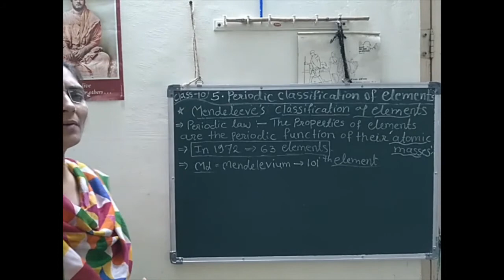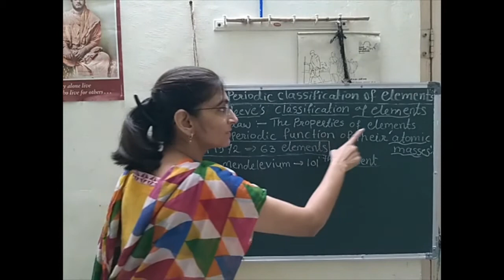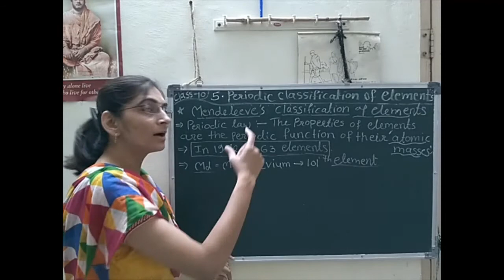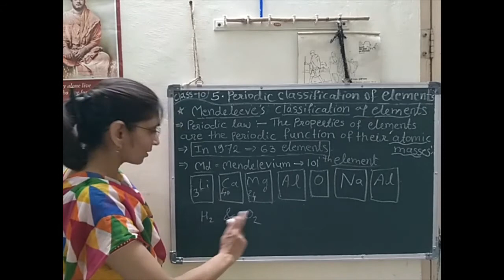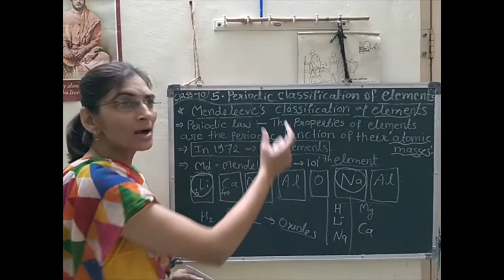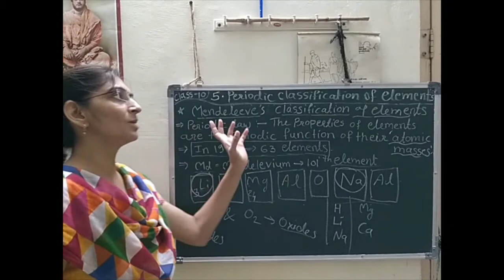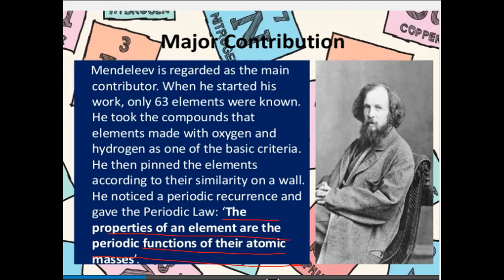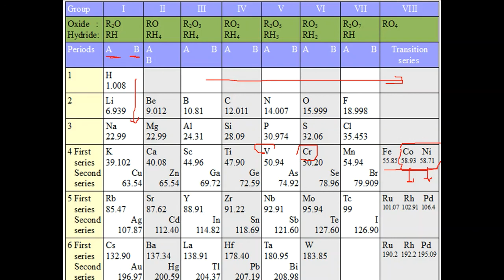L-3, Mendeleeve's periodic table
Menleeve's Periodic classification of elements,... video + PPT